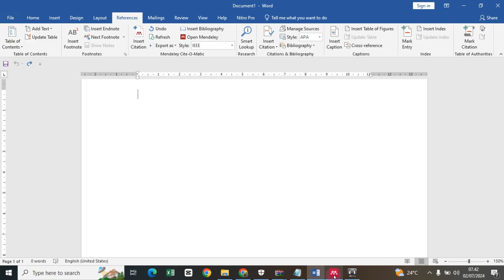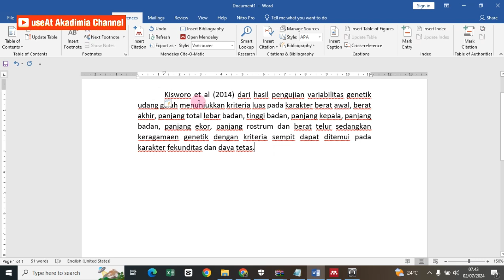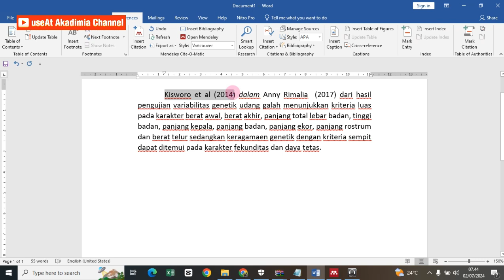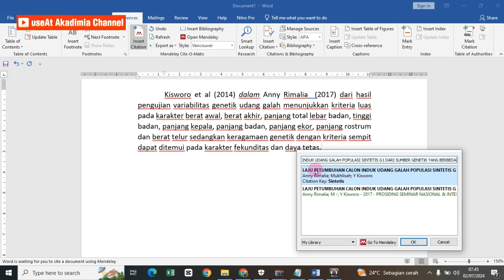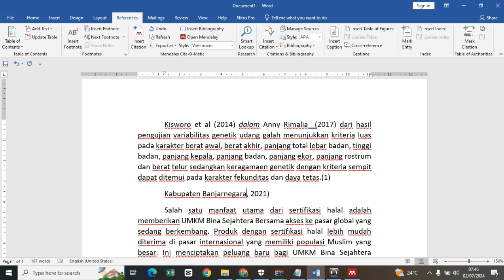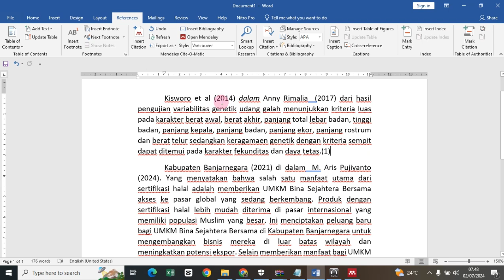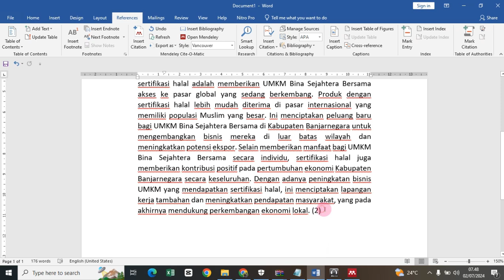Cara Kutipan dalam kutipan dengan style vancover dengan mendeley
Selamat datang di useAT akadimia cannel.  Dalam video ini, kita  membahas secara rinci cara membuat kutipan dalam kutipan dengan menggunakan style Vancouver, serta bagaimana memanfaatkan Mendeley untuk mempermudah proses tersebut. Mendeley adalah alat manajemen referensi yang sangat berguna untuk penulis akademik, dan dengan memahami cara penggunaannya, sahabat dapat menghemat banyak waktu dalam penulisan karya ilmiah Anda.

Isi Video:
Pengantar: Penjelasan singkat tentang pentingnya kutipan dalam kutipan dan mengapa style Vancouver sering digunakan dalam publikasi ilmiah.

Membuat Kutipan dalam Kutipan:
Penjelasan tentang format kutipan dalam kutipan sesuai dengan style Vancouver.

Contoh praktis membuat kutipan dalam kutipan di Mendeley.
Mengatur Style Vancouver di Mendeley: Langkah-langkah mengatur Mendeley untuk menggunakan style Vancouver.

Tips dan Trik: Beberapa tips untuk menghindari kesalahan umum dan membuat kutipan Anda lebih efektif.

Penutup: Rangkuman dan ajakan untuk mengajukan pertanyaan di kolom komentar jika ada yang belum jelas.

📅 Jadwal Upload: Setiap Rabu dan Sabtu
📱 Follow Instagram kami: @yoez_dan_aty